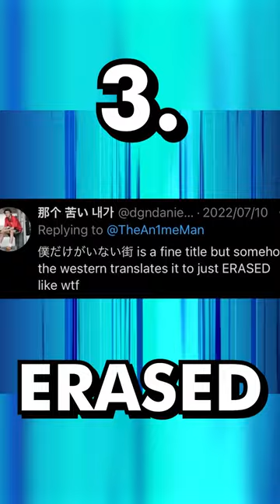3 Animes With TERRIBLE TITLES